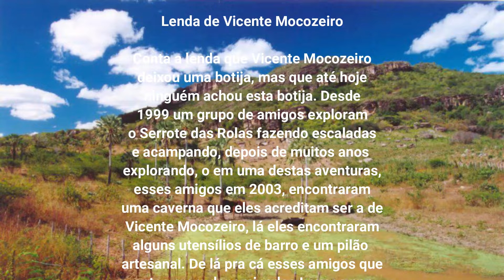Neta de Vicente Mocozeiro fala um pouco sobre esta lenda de Santana do Acaraú / AMICS LENDAS